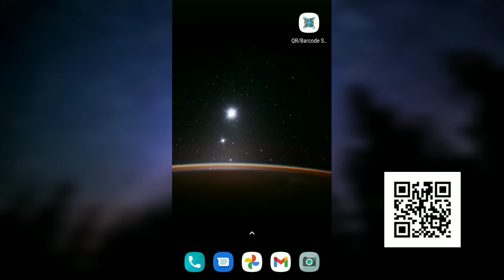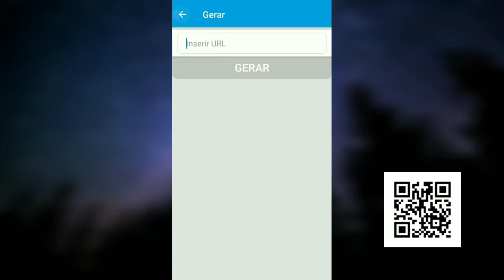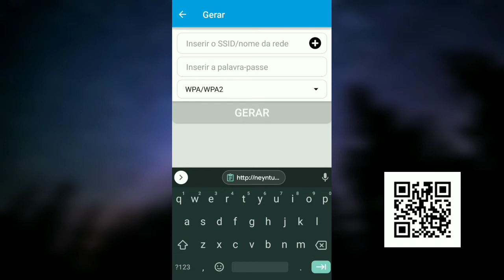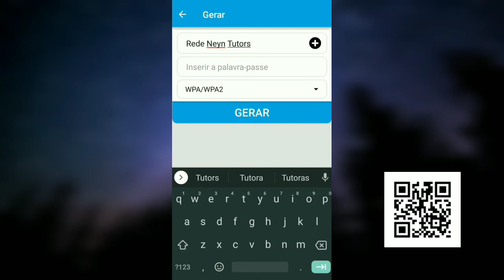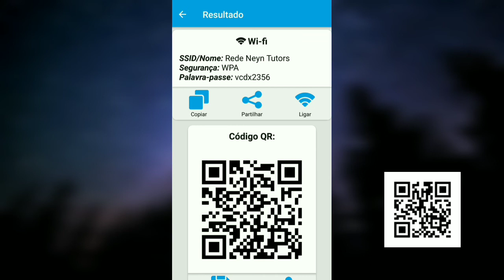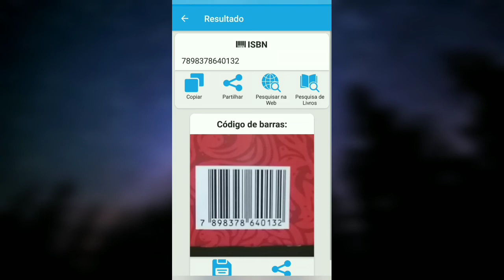POR QUE Você DEVERIA Usar Um Leitor DE QR CODE?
Você já usou ou utiliza algum leitor de QR Code? Nesse vídeo vou mostrar porque você deveria usar um leitor de QR Code.

Geralmente os leitores de códigos já existem há algum tempo. Hoje em dia, existem aplicativos que podem ler códigos e até te auxiliar quando o assunto é: comparar preços, ou gerar o seu próprio QR Code.